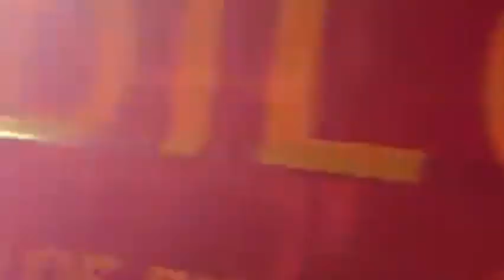SUNOG sa Rosario st. Brgy.San Juan Taytay Rizal (8April2023)